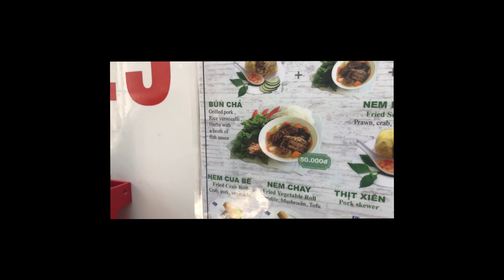Day One in Hanoi, Vietnam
First day in Hanoi, Vietnam! Check out the motorbike traffic and see how crowded beer street becomes on a weekend. We met some people from Wales and Astonia and shared a shot at the end of the night.